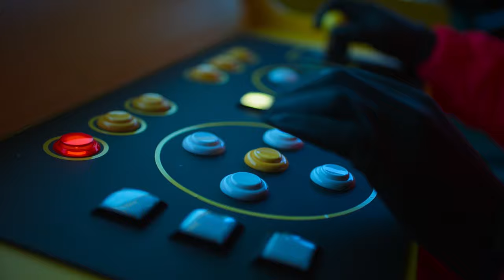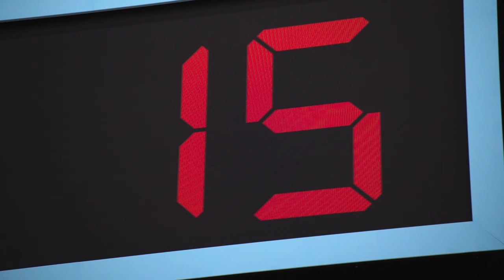Jeff Stelling Commentates Red Light Green Light | Squid Game | Netflix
The legendary Jeff Stelling gives an unbelievable reaction to the Red Light Green Light game from Squid Game: The Challenge episode 1

Jeff Stelling Watches Red Light Green Light (Extended Cut) | Netflix

Immersed in the world of "Squid Game," 456 real players put their skills — and character — to the ultimate test for a life-changing $4.56 million prize.